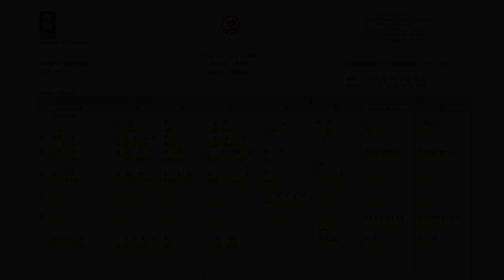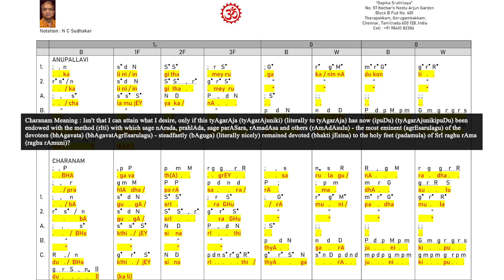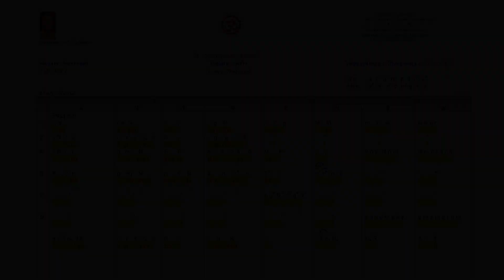Kaligiyuntey - Keervani - Adhi - Thyagaraja - Deity : Rama (Music Lessons) 51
Pitch : A#
Vocal – N C Sudhakar
Veena - N C Sudhakar

Swarasthanas used in the notation :
S   Shadjamam

Timeline :
0:00 Intro
0:32 Aro-Avro
0:58 Pallavi
10:27 Anupallavi
18:28 Charanam